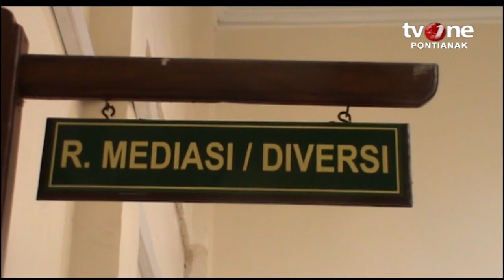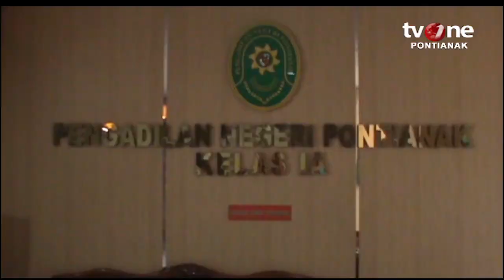APA KABAR PONTIANAK